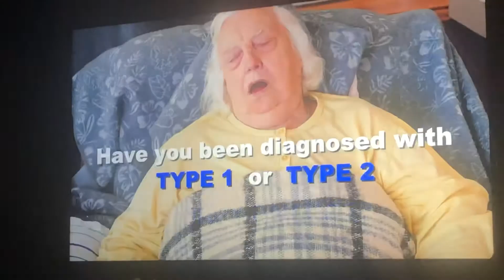Zucc the cucc selling kidneys